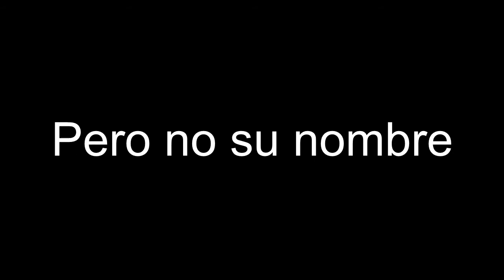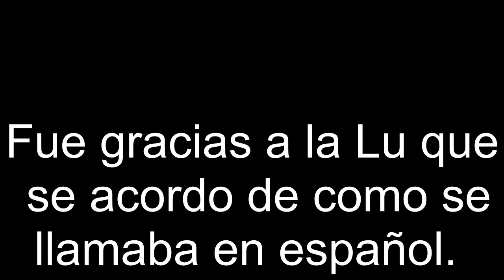Averiguando la canción con Shini y Mefis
Cuando cenábamos Shinigami se acordó de una canción pero no de su nombre, estos son los intentos para tratar de averiguar su nombre.